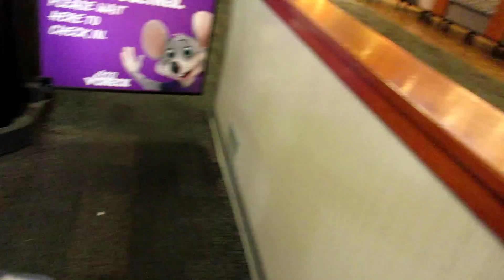VLOG 3| LEARNING HOW TO SWIM, ULTA EVENT!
Whattsss Upppp BABESS! I' Finally Vlogging For You Guys!!! If You Would like to see more VLOGS like this then THUMBS UP!! ANGELBABE ANGELGANG🤙🏾😘